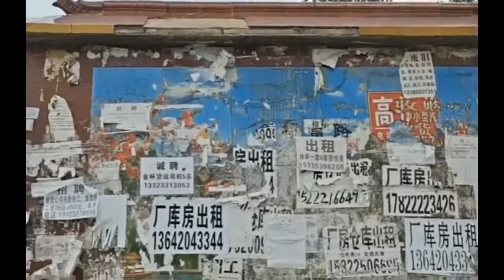战争到底离我们远不远，痕迹随处可见，难得的和平